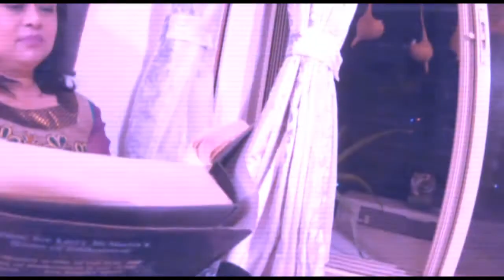Kitni Lambi Raat Hai /Pritha Majumdar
Song 72
Kitni lambi raat hai
Sung & Performed By Pritha Majumdar
Music Arrangement & Video Production By  Rajesh Roy

संगीत जगत में पृथा मजूमदार का नाम जाना पहचाना है। वह एक प्रशिक्षित और बहुमुखी पार्श्व गायिका हैं। उन्होंने फ़िल्म और T.V. धारावाहिकों में  300 से अधिक गाने गाए हैं। वास्तव, वीर ज़ारा, मोहब्बतें, दिल विल प्यार व्यार आदि फ़िल्मों के ज़रिए बॉलीवुड में उन्होंने अपनी ख़ास पहचान बनाई है। उन्होंने सभी शीर्ष संगीतकारों के साथ काम किया है। पृथा मजूमदार को अब तक कई पुरस्कारों से नवाजा जा चुका है।*
*लॉकडाउन के समय में उन्होंने बड़े ही सीमित साधनों में घर में मोबाइल से ये गाना रिकॉर्ड किया है, जिसका संगीत और वीडियो बनाने में उनके पति राजेश रॉय ने अपना विशेष योगदान दिया है। राजेश रॉय ख़ुद एक जाने माने Singer और Music Director हैं।*
*पृथा मजूमदार की मनमोहक आवाज़ में ये गीत ... जो उन्हीं पर फ़िल्माया गया है, आपको ज़रूर पसंद आएगा... सुनिए ... Like करिए...… Share करिए .और अपने विचार भी अवश्य लिखिए।*
धन्यवाद

Pritha Majumdar is a trained - versatile playback singer
 & has sung over 300 Songs in Films and T.V.
Her songs in films like Vaastav,
Veer Zara, Mohabatein, etc.
have earned her many awards.
Truly a captivating voice,
she has worked with all the top
music directors in the film industry.